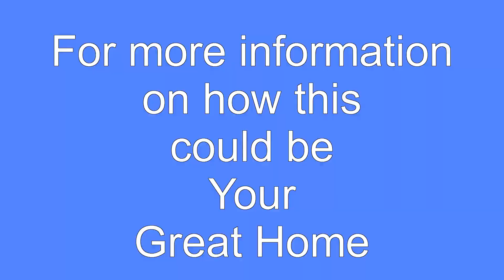Oakland Hills.avi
SOLD.
ONLY 6 days on the market!